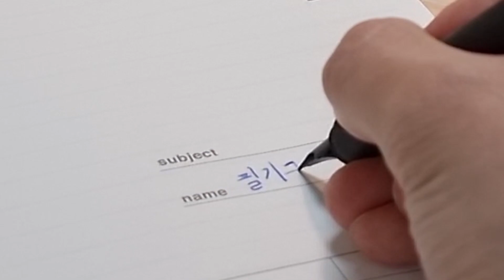다음부턴 밑에 뭐 깔고 해야지...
지금은 잉크 잘옵디다 허허

*갤럭시 은하씨 활동 포스팅을 하면서 삼성전자로부터 제품 대여 및 크리에이터 교육을 지원 받았습니다.